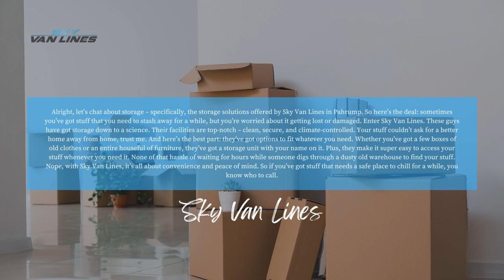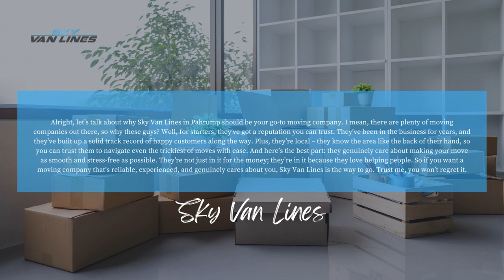Stress-Free Storage Solution: keeping your belongings safe